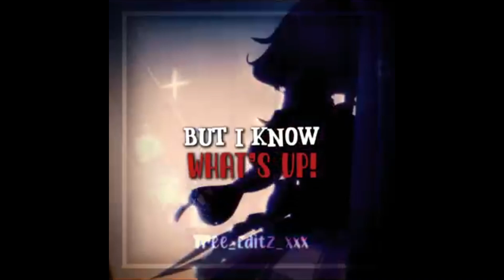Sour Candy - Completed Multifandom MEP 🍬 (400 subs special!)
Finally an MEP that took me a few hours...

Character in the thumbnail: Ramuda Amemura
Anime/Game/Media: Hypnosis Mic

Thanks for participating everyone!!

Intro: (mine) Ramuda Amemura 🍬
Part 1: (mine) Ramuda Amemura 🍬
Part 2: @_.TAFFYY Chiaki Nanami 🍬
Part 3: @Ch3yxns_L4ttee Sparkle 🍬
Part 4: @Ch3yxns_L4ttee Sparkle 🍬
Part 5: @Ch3yxns_L4ttee Sparkle 🍬
Part 6: @xlemonxxxxx Mitsuri Kanroji 🍬
Part 7: @Alex-Bjornson Kafka 🍬
Part 8: @Alex-Bjornson Kafka 🍬
Part 9: @Clarissezxa Firefly 🍬
Part 10: @Clarissezxa Firefly 🍬
Part 11: @scaraspookie Teruki Hanazawa 🍬
Part 12: @scaraspookie Teruki Hanazawa 🍬
Part 13: @scaraspookie Teruki Hanazawa 🍬
Part 14: @Tree_Editz_xxx Furina 🍬
Part 15: @Tree_Editz_xxx Furina 🍬
Part 16: @Tree_Editz_xxx Furina 🍬
Part 17: @yukii..luvs..st4rss Yelan 🍬
Part 18: @yukii..luvs..st4rss Yelan 🍬
Part 19: @HeartsuMiyuki Yae Miko 🍬
Part 20: @HeartsuMiyuki Yae Miko 🍬
Part 21: @ArgosThePeacock Lyney 🍬
Part 22: @ArgosThePeacock Lyney 🍬
Part 23: @Brave_Bear. Lynette 🍬
Part 24: @Xilo_2n Ganyu 🍬
Part 25: @Xilo_2n Ganyu 🍬
Part 26: (mine) Haruka Sakura 🍬
Part 27: (mine) Seishiro Nagi 🍬
Part 28: @AkazaSimp_L Akaza 🍬
Part 29: @AkazaSimp_L Akaza 🍬
Part 30: @AkazaSimp_L Akaza 🍬
Outro: (mine) Eichi Tenshouin 🍬